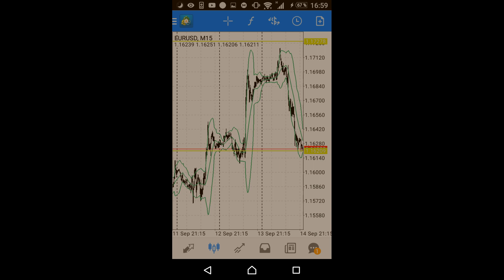¿ Forex es una estafa ? (Sin censura)QUE ES FOREX y cómo funciona? (LA ESTAFA) 💸💥